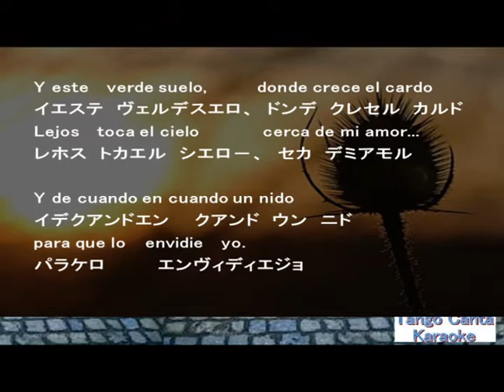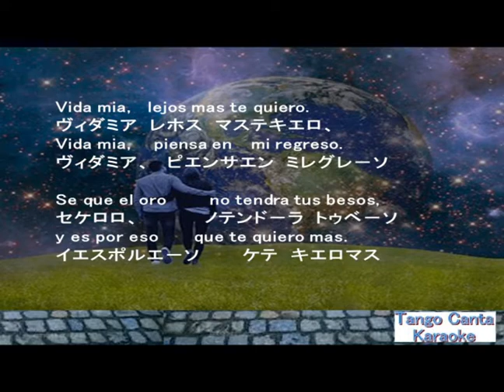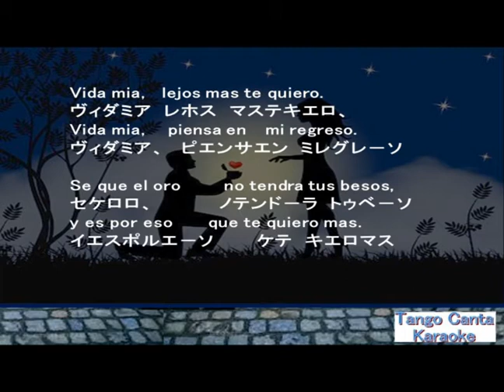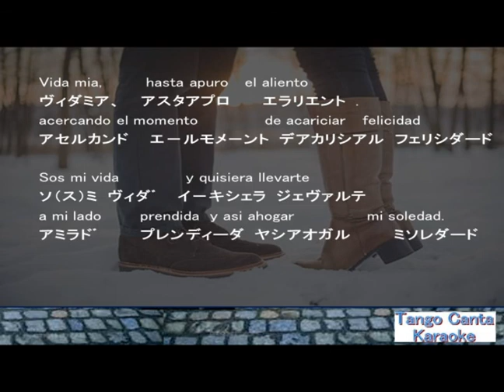ホームカラオケ練習 Vida Mía (canta)